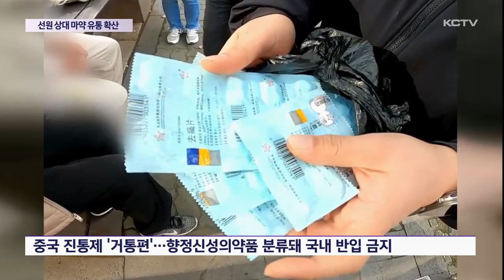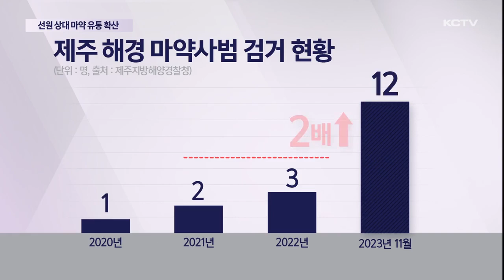선원 상대 마약 유통 확산…올해만 12명 검거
어제 이 시간, KCTV가 단독보도해 드렸던 국내에서 마약류로 분류된 의약품을 불법 판매한 혐의로 중국인 여성 불법체류자의 검거 소식을 전해드렸는데요

오늘 당시 검거 영상이 공개됐습니다.

해당 여성은 주로 선원들을 상대로 마약류로 분류된 의약품을 판매한 것으로 드러났는데요.

이처럼 선원들을 상대로 마약을 유통하거나 직접 투약하는 등 해경에 검거된 마약사범들이 계속해서 늘고 있습니다.